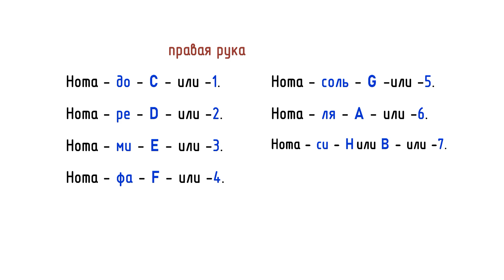🎵 «Поцелуй меня удача» Разбор песен на баяне ноты и аккорды.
Разбор песен на баяне. «Поцелуй меня удача» + Ноты и Аккорды.

Автор текста (слова): Анатолий Полотно и Федя Карманов
Композитор (музыка): Анатолий Полотно и Федя Карманов